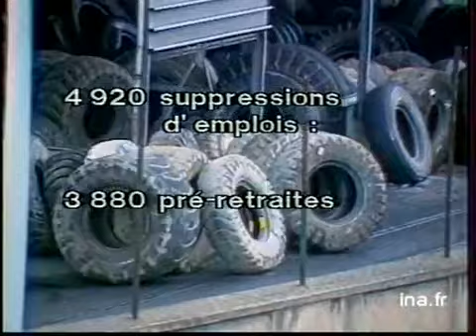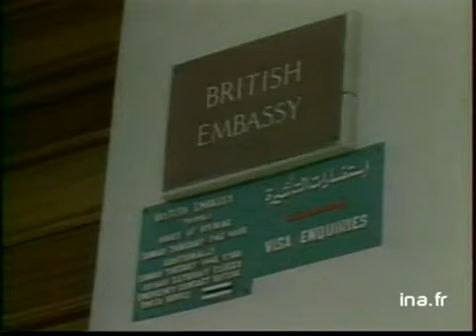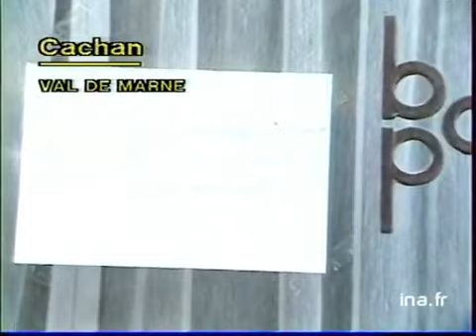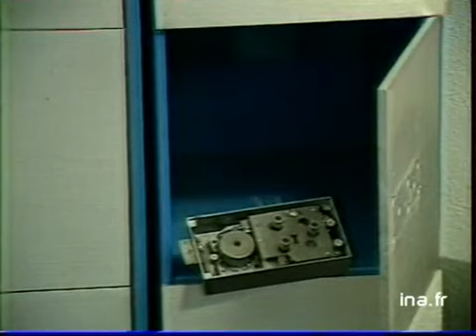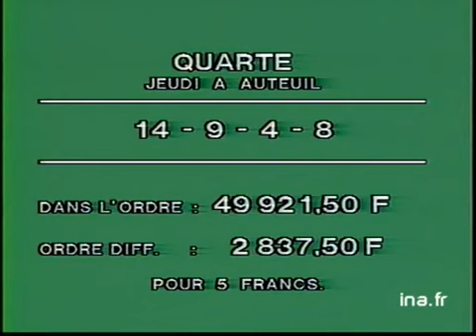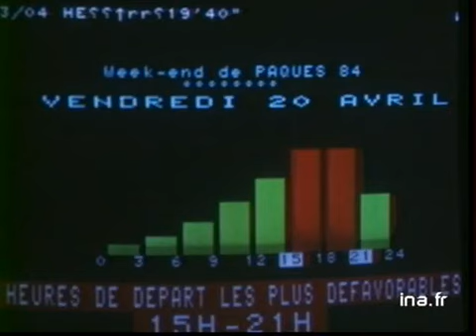JA2 20H : EMISSION DU 19 AVRIL 1984